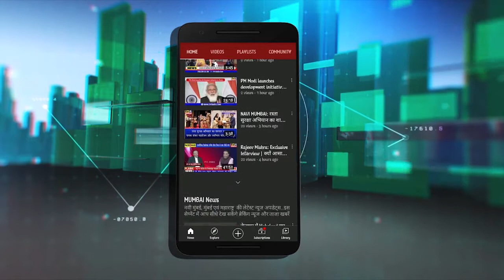Sanjay Raut Uncut speech at Shivsena foundation Day